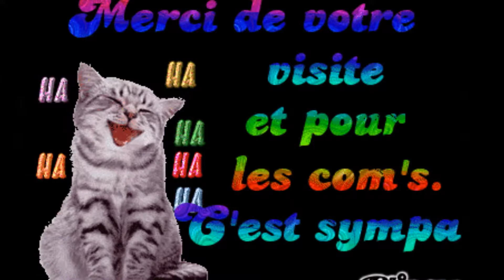Des Beaux Villages de France / Saint Lizier (Ariège)